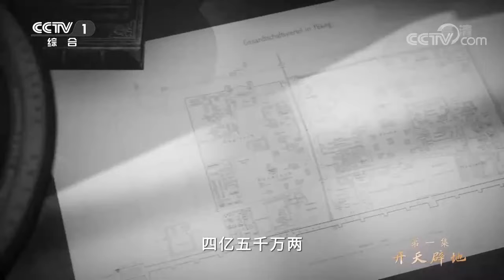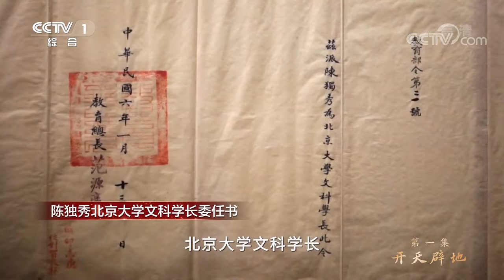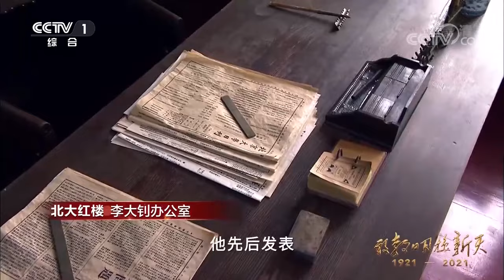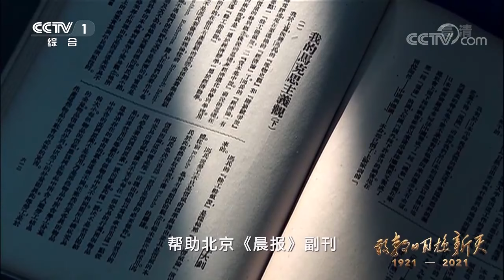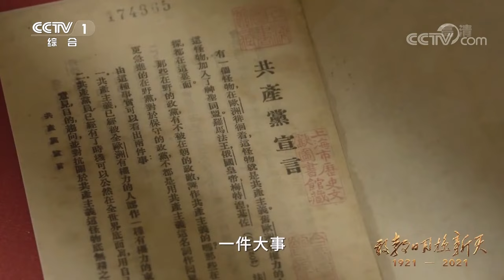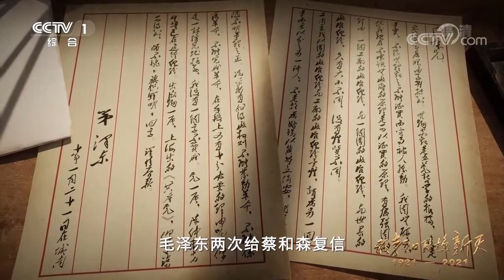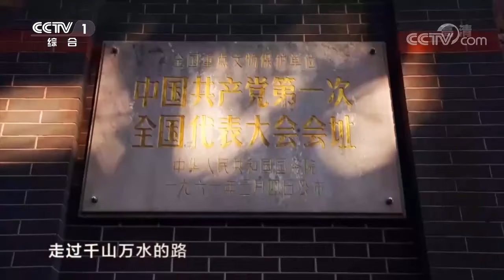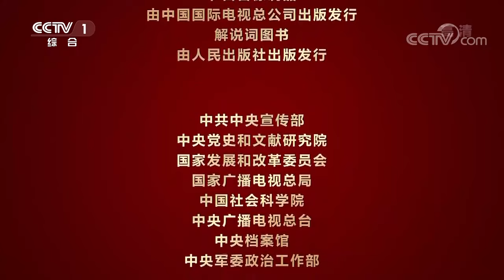《敢教日月换新天》第一集 100年前的中共一大是在这样的时势下召开的 看中国如何开天辟地照亮前进的康庄大道！【CCTV纪录】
本期内容：十月革命一声炮响，给中国送来了马克思列宁主义，中国共产党应运而生。这一开天辟地的大事变，深刻改变了近代以来中华民族发展的方向和进程，深刻改变了中国人民和中华民族的前途和命运，深刻改变了世界发展的趋势和格局，照亮了中国人民前进的道路。从此，中国革命的面目就焕然一新了。

■□节目简介■□
以百年来中国共产党为实现民族独立、国家富强、人民幸福的不懈奋斗史，和不断推进马克思主义中国化、时代化、大众化的历程为主线，《敢教日月换新天》通过宏大叙事与微观刻画结合的手法，带领观众体悟建党百年来艰辛而伟大的历程。